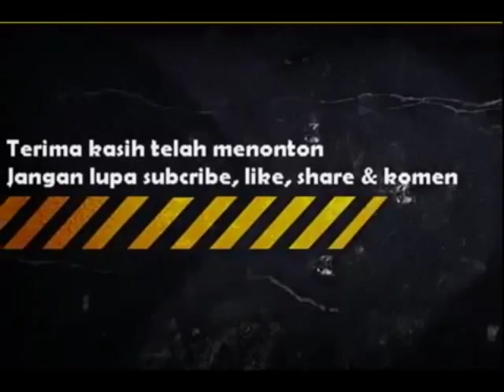COBA CARA INI MEMANCING BURUNG LOVEBIRD, PASTI BUNYI MENDENGAR VIDEO INI.. LOVEBIRD SINGING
audio untuk memancing lovebird ngekek
download suara untuk memancing lovebird ngekek
suara untuk memancing lovebird bunyi
suara pancingan buat lovebird
suara panggilan lovebird
suara burung lovebird
suara lovebird betina mp3
download suara lovebird ngetik ngekek